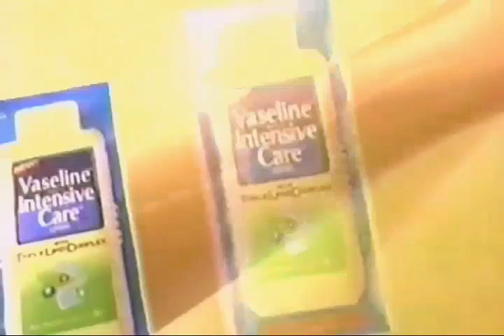Vaseline Intensive Care Lotion Sachet 15s - Philippines, 1998